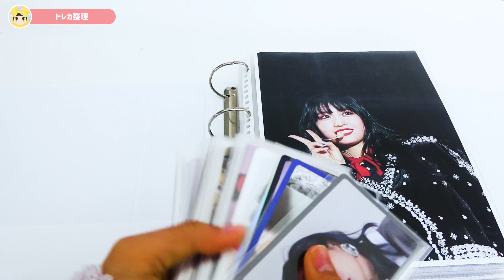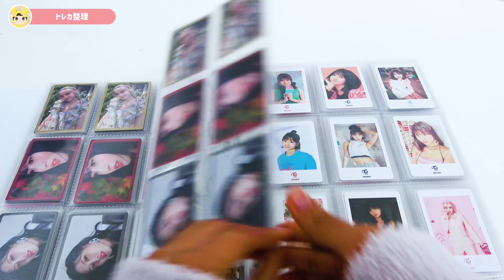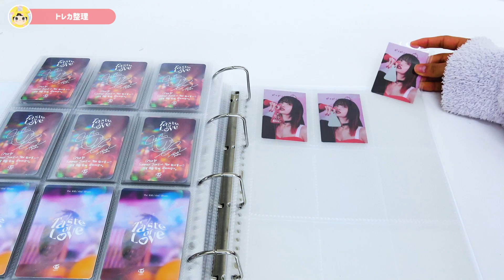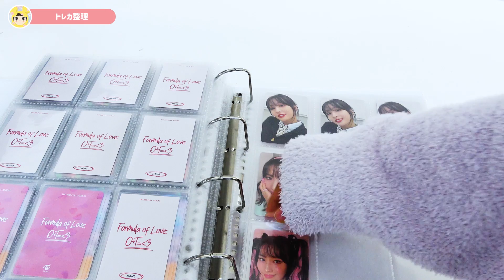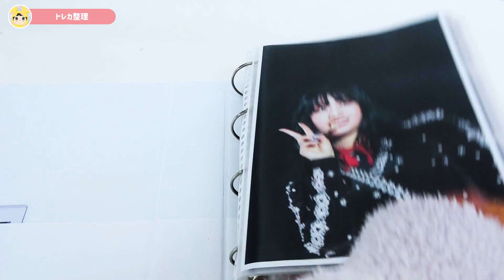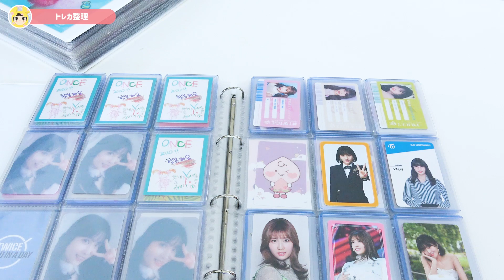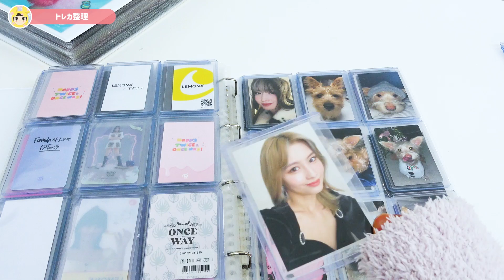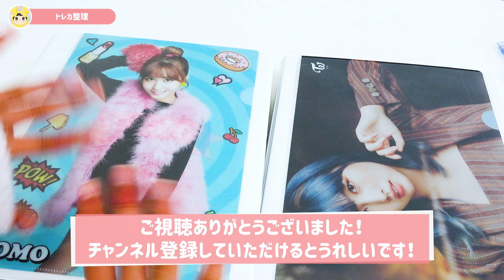【TWICE】トレカ整理 モモちゃん SCIENTIST〜WorldTourなど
最近できていなかったトレカ整理になります。
交換などで最近のトレカがいろいろそろいました☺️

ーーーーー
🍑おすすめ動画